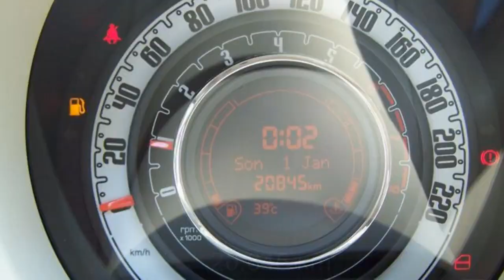Fiat 500C rot 9987655 FCA Motor Village Berlin jetzt Stell.